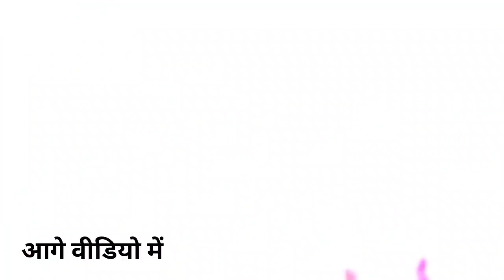हंडिया का भरत मिलाप मेला | Handia Ka Bharat Milap Mela 2023 Prayagraj 🔥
Handia Ka Mela

Handia Ka Bharat Milap

Handia Ka Bharat Milap Mela prayagraj 2023

Suraj Real Vlogs